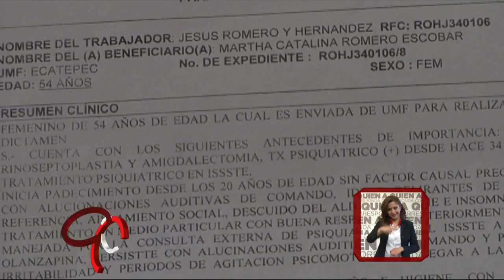Alma Romero busca atención médica para su hermana